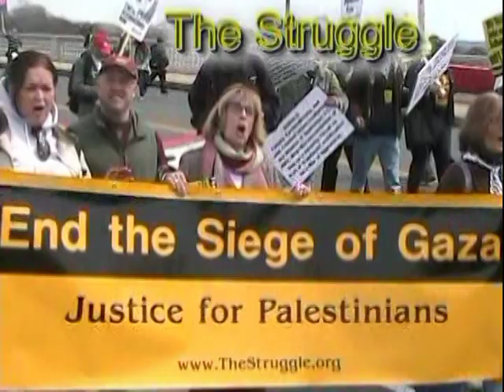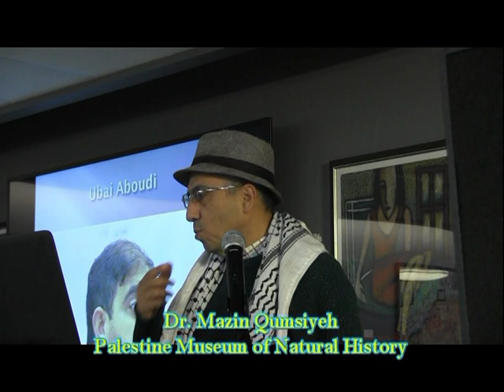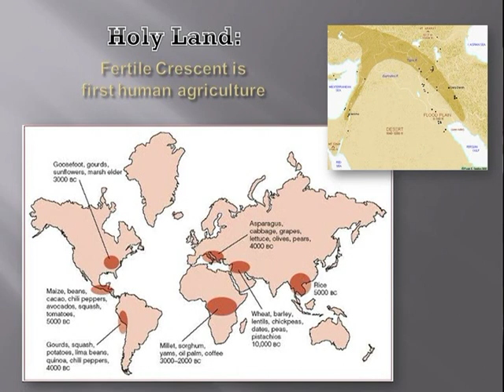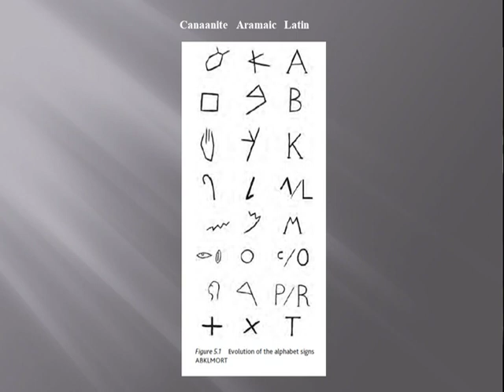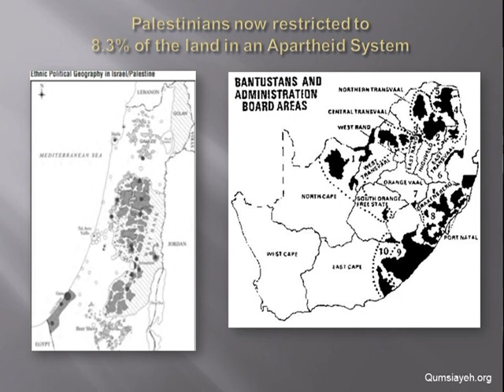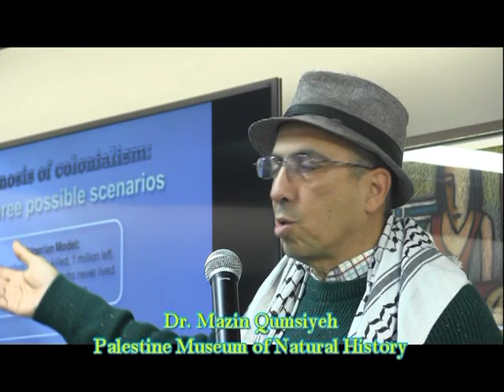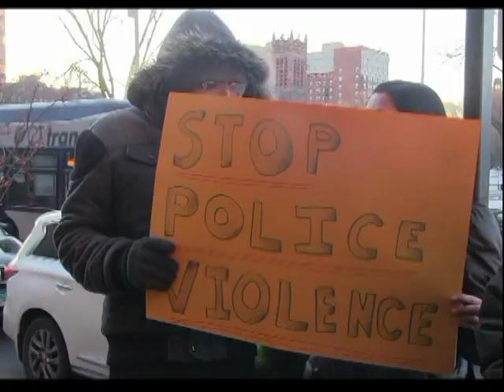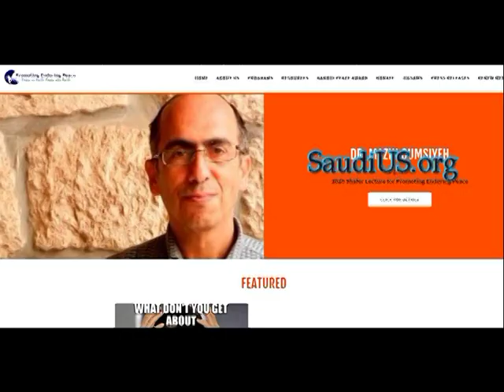Qumsiyeh Calls for Release of Aboudi at Shafer Lecture - The Struggle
Featuring the first part of Dr. Mazin Qumsiyeh's talk at the Palestine Museum US. It is the Shafer Lecture of Promoting Enduring Peace 1/19/2020 *** audience stands behind banner for Ubai Aboudi, abducted by Israeli soldiers and put in "Administrative Detention" *** solidarity rally in Lebanon *** massive rally in Iraq calls for U.S. troops to go home *** should Auschwitz 75 memorial  be called the World Hypocrisy Forum? *** 1/26 rally for Muslims in India *** Mubarak Solemane killed by state Trooper in West Haven, CT, rally of protest in his city New Haven *** program #833